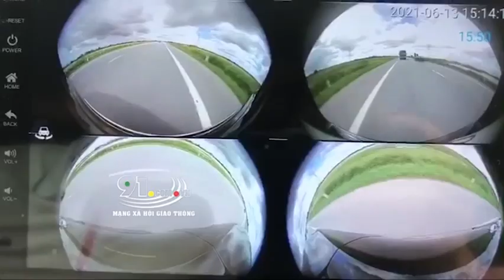Xuất hiện góc máy rõ hơn cho thấy ô tô lấn làn, tông trực diện xe tải khiến 3 người tử vong